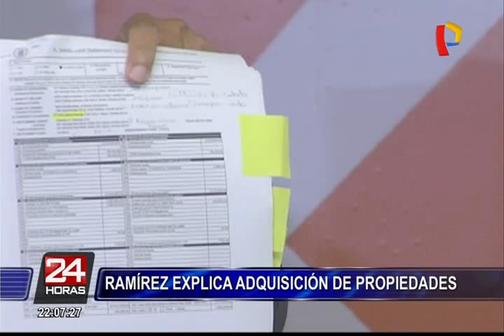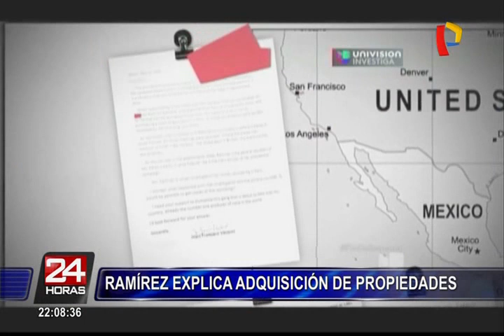Joaquín Ramírez niega investigación de la DEA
En la conferencia de prensa, el secretario general de Fuerza Popular explicó su versión de los hechos en torno a la investigación que la DEA estaría siguiendo en su contra.